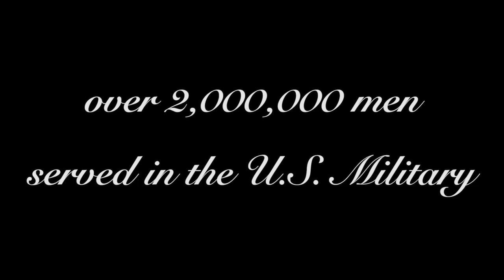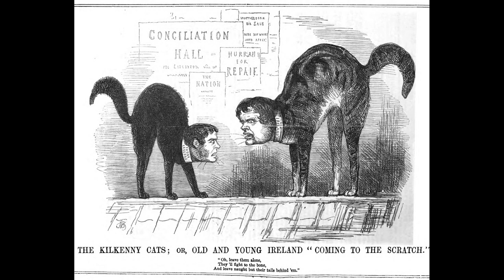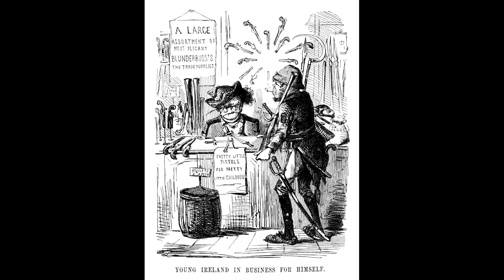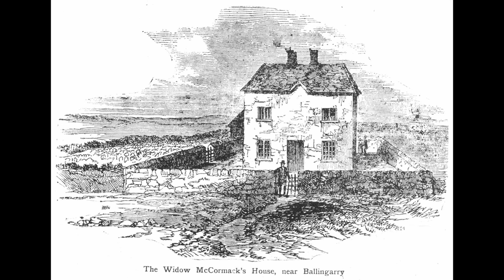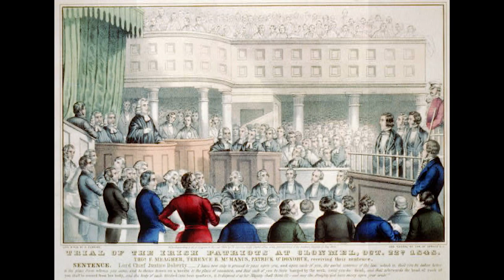Episode 62--Thomas Francis Meagher in Ireland